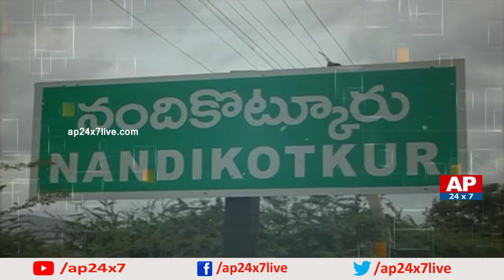AP Govt Neglecting Physiotherapy Equipments in Hospitals | AP24x7